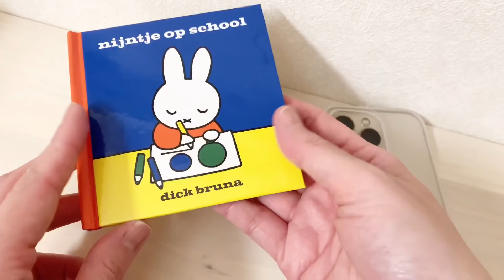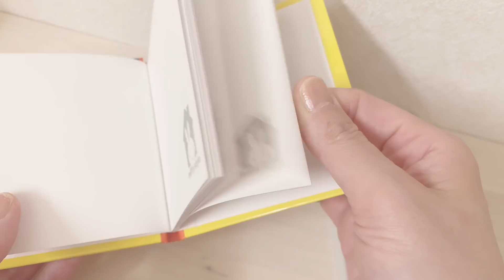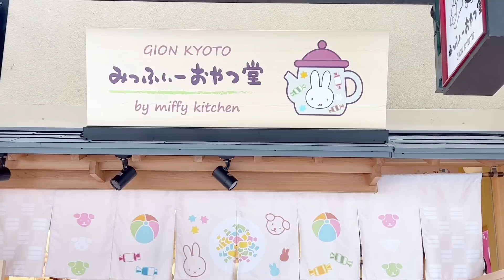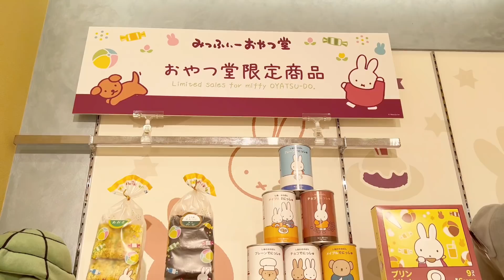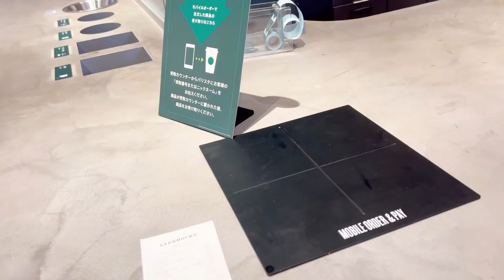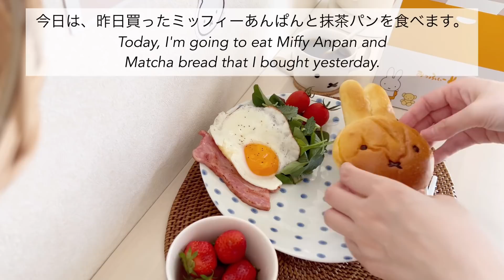【vlog】みっふぃーおやつ堂inKyoto🍘🍭🍬|スタバで大好きなフラペチーノ🥤|アラフォー5日間の過ごし方👩🏻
オープンしてから、ずっと行きたかった
みっふぃーおやつ堂に行ってきました🥰

お店も可愛いく、ついつい色々購入
しちゃいました😅
平日だったせいか、ゆっくり見れて
良かったです！癒されました🧡

I've always wanted to go since it opened
I went to Miffy Snack Hall 🥰

The shop is cute, so I just bought a lot
I've done it 😅
Maybe because it was a weekday, you can watch it slowly
It was good! Healed 🧡

嬉しいです🙂

I'm happy.